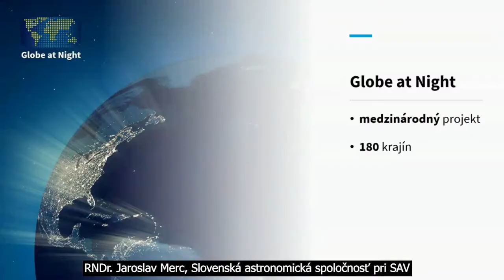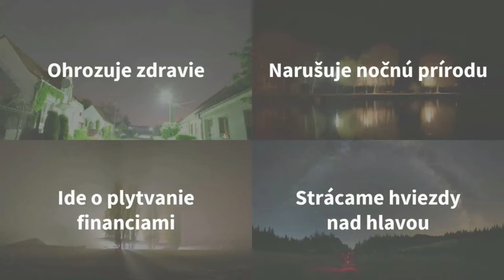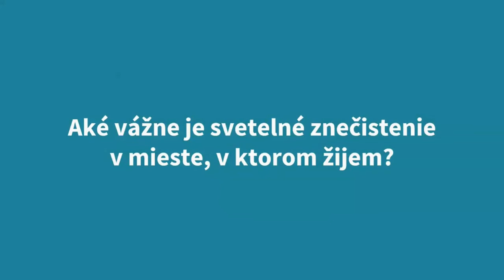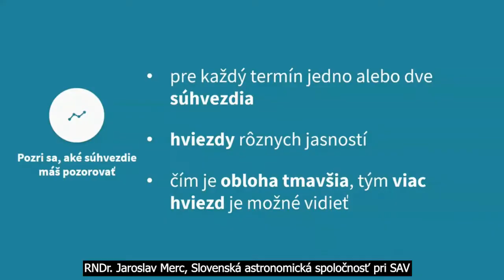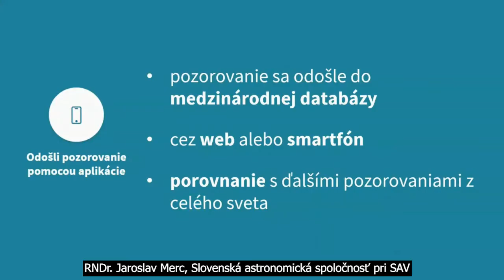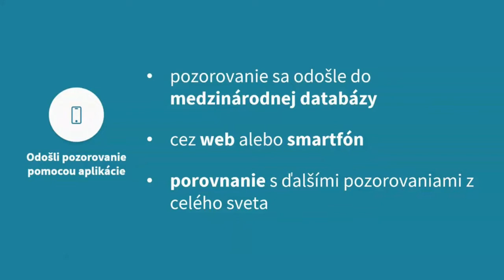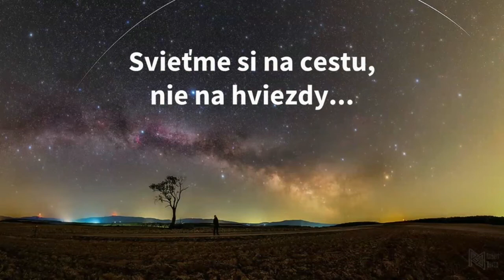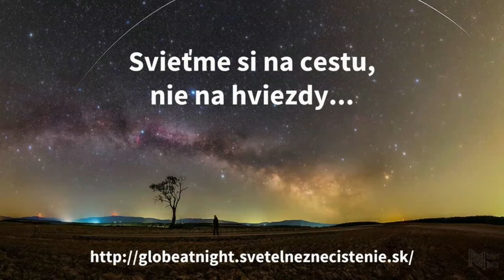Začnime si s občianskou vedou - Globe at Night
Globe at night (RNDr. Jaroslav Merc), Slovenská astronomická spoločnosť pri  SAV - projekt sa snaží zvýšiť povedomie o dôsledkoch nadmerného nočného svietenia, tzv. svetelného znečistenia. Projekt spája ľudí zo 180 krajín vo vedeckej kampani, ktorej cieľom je meranie úrovne svetelného znečistenia na našej planéte